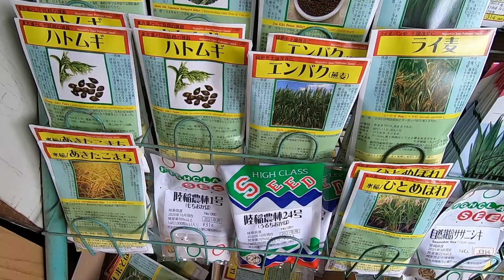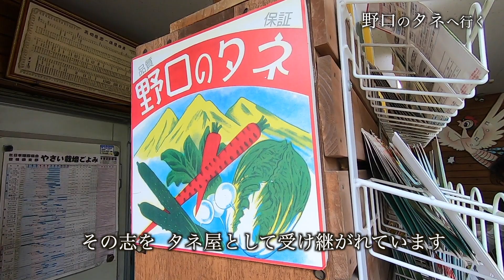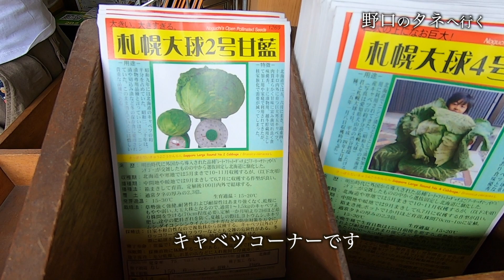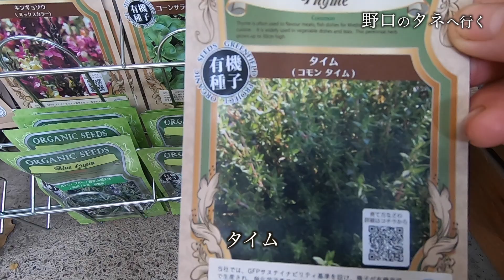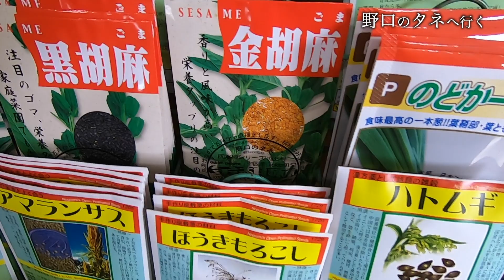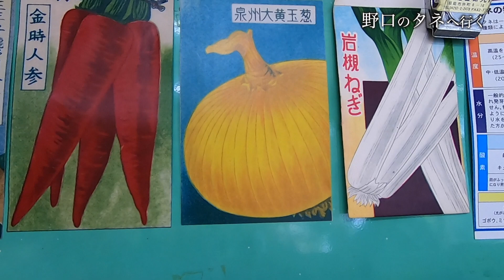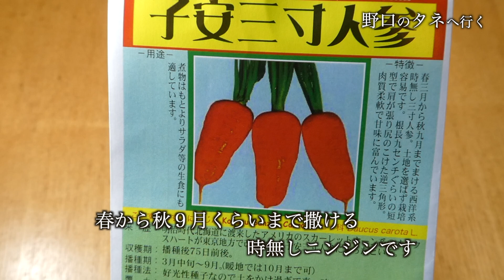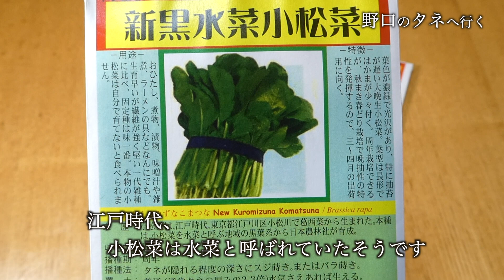伝説のタネ屋『 野口のタネ』へ行ってきた！！ I went to the legendary seed shop "Noguchi Seed"! !!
雨模様だったので、かなり久しぶりに野口のタネに行ってきました。
野口のタネは、固定種、在来種、伝統野菜のタネを扱うタネ屋さん。
店主の野口勲さんは、
手塚治虫氏のアニメーション制作会社虫プロ出身という経歴を持ち、
その手塚氏のテーマ『生命の尊厳と、地球環境の持続』を
タネ屋として、受け継いでおられます。

地域ごとに根付いてきた、伝統野菜は個性的かつ味がよいです。
どうせ家庭菜園をするなら、スーパーには売っていない昔ながらの
野菜を育て食べてみるのもいいと思います。

＊撮影は、野口のタネさんから許可を頂いて撮影いたしました。

💡BASE
　無肥料無農薬の野菜、種をお分けしています

It was raining, so I went to Noguchi's seeds for the first time in a while.
Noguchi's seeds are seed shops that handle fixed seeds, native seeds, and traditional vegetable seeds.
The owner, Isao Noguchi,
Mr. Osamu Tezuka has a career of being from the animation production company Mushi Production,
Mr. Tezuka's theme "Sanctity of Life and Sustaining the Global Environment"
It has been inherited as a seed shop.

Traditional vegetables that have taken root in each region are unique and tasty.
If you want to do a kitchen garden anyway, old-fashioned that is not sold at supermarkets
I think it's a good idea to grow and eat vegetables.

無肥料無農薬で野菜を育てて15年になります。
40代主婦、二児の母です。
オーガニックスーパーで週3回パートしつつ、
毎日畑に立っています。
畑でとれる旬の食材で簡単で　美味しいレシピを紹介したり、
野菜づくりの様子をご紹介しています。

[Self-introduction] Self-introduction

It has been 15 years since I grew vegetables without fertilizers and pesticides.
A housewife in her 40s, a mother of two children.
While parting at an organic supermarket three times a week
I stand in the field every day.
Introducing simple and delicious recipes with seasonal ingredients that can be obtained in the field
Introducing how to grow vegetables.